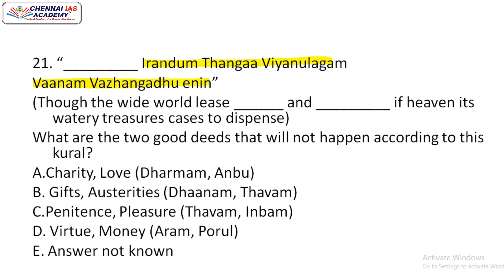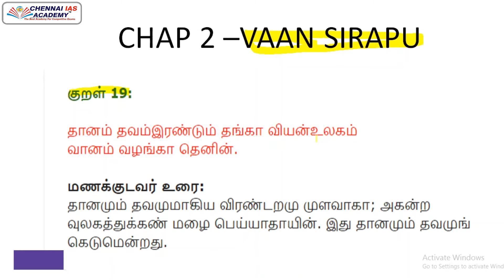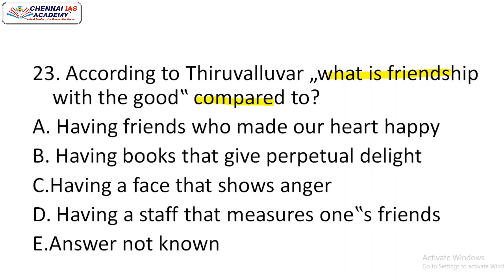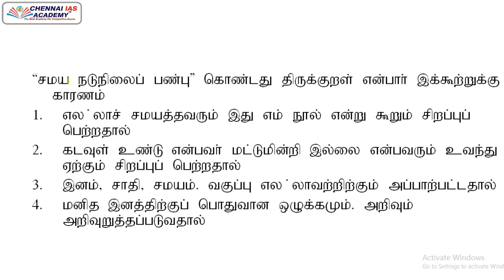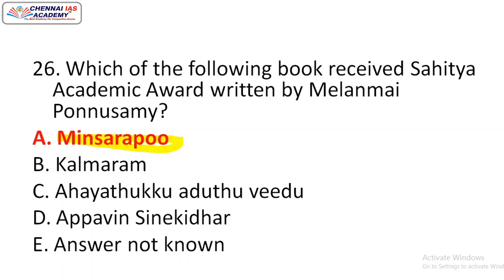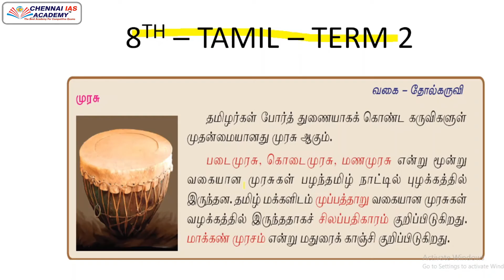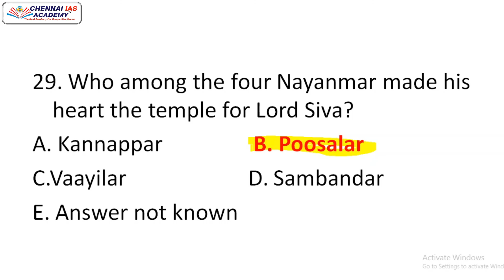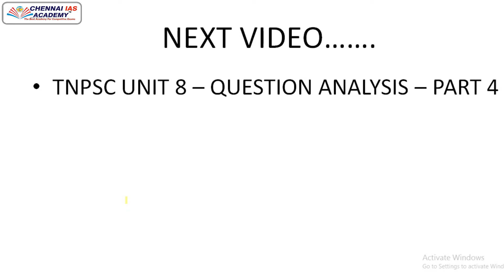TNPSC GROUP-2,2A & 4 UNIT - 8 முந்தைய வருடத்தில் கேட்கப்பட்ட வினாக்கள்பகுதி -3.